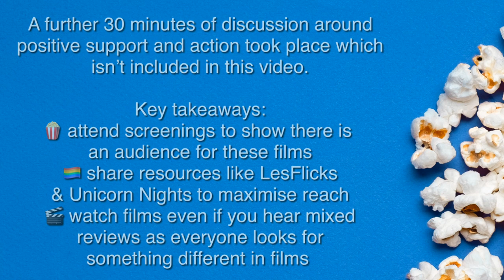Panel: LGBTQ+ Representation on Screen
A panel that took place at the Genesis Cinema in London as part of the Independent Film Festival on Sunday 7 April 2019.

🎤This is the first 30 minutes of the discussion.

Panel host: Helen Oakleigh
Panel participants (from left to right): Ralph Bogard, Emmalie El Fadli, Naomi Bennett, Nicole Faraday

LESFLICKS VOD – 100% WLW – lesbian films and bisexual films offering positive representation and amazing stories.

Lesflicks is rainbow owned and run by the community.

Lesflicks is much more than a YouTube channel, check out our full range of offerings, all designed to increase the knowledge of, and access to, lesbian & bisexual films. We support both filmmakers and audiences. Our products and services aim to help increase the quality, quantity and frequency of lesbian & bisexual films.